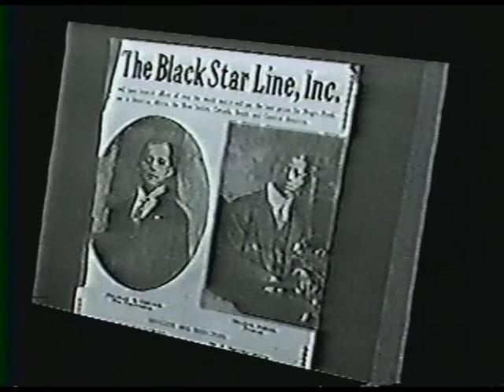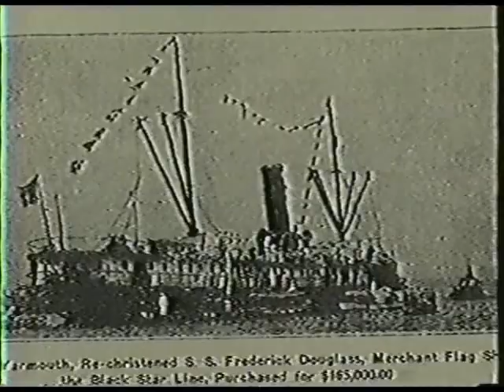Marcus Garvey -UNIA -Black Star Line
By 1919, Marcus Garvey and UNIA had launched the Black Star Line, a shipping company that would establish trade and commerce between Africans in America, the Caribbean, South and Central America, Canada and Africa. At the same time, Garvey started the Negros Factories Association, a series of companies that would manufacture marketable commodities in every big industrial center in the Western hemisphere and Africa.